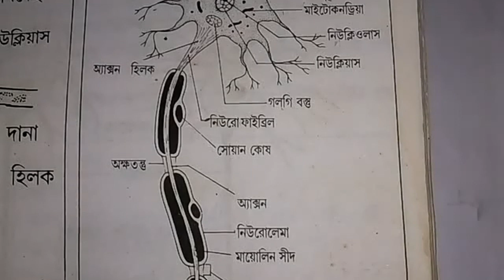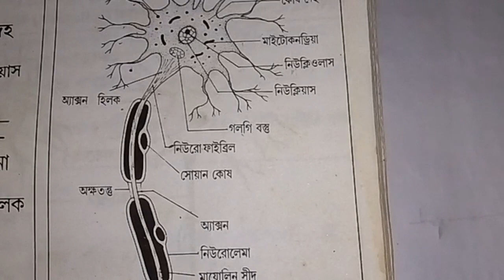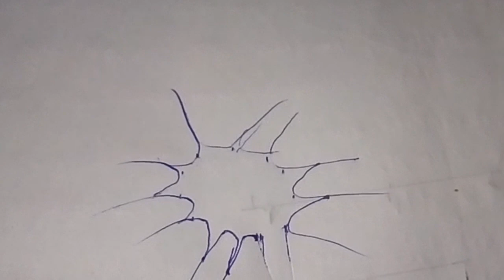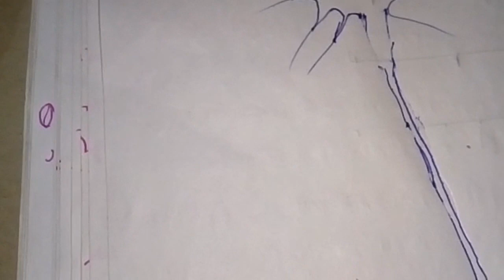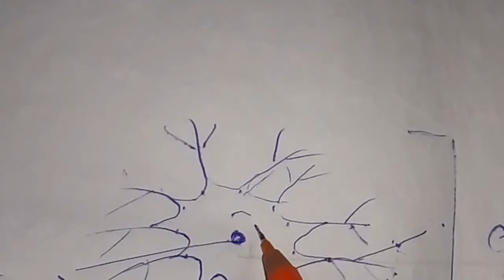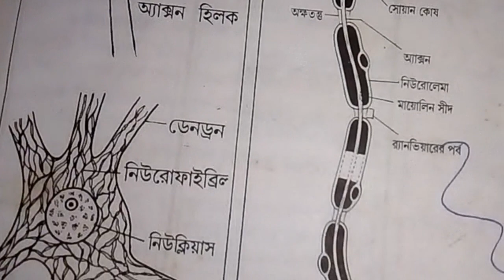Class 10 life science How make newran picture in bengali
class 10 life science niuran picture